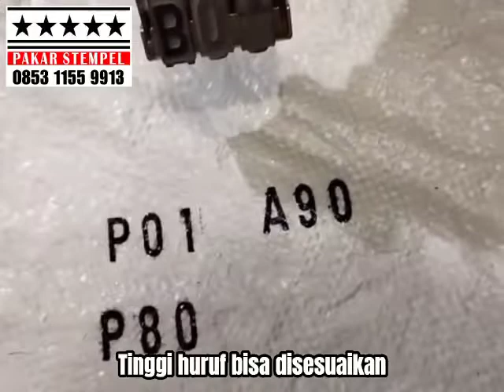Stempel Karung Model Putar, Ukuran Jumno, Bisa Custom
Stempel Karung Model Putar bisa ukuran jumbo sampai 1,8cm. Bisa custom menyesuaikan kebutuhan kode produksi perusahaan.

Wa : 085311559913